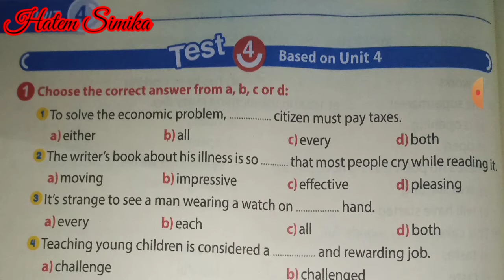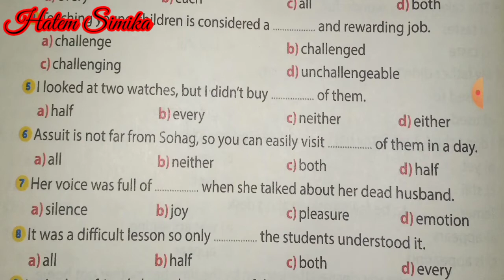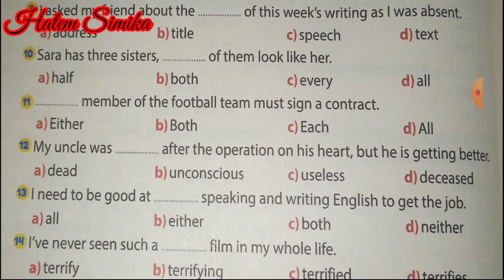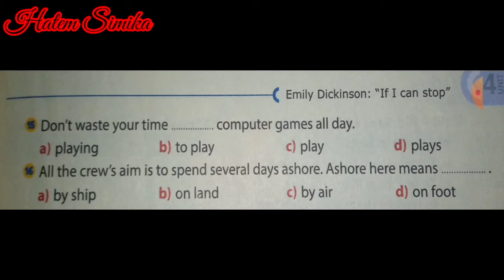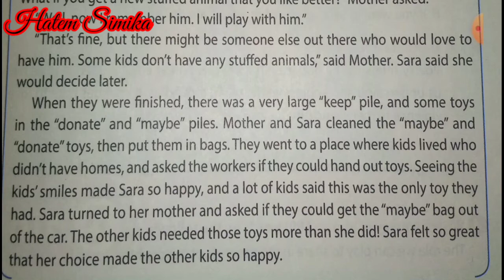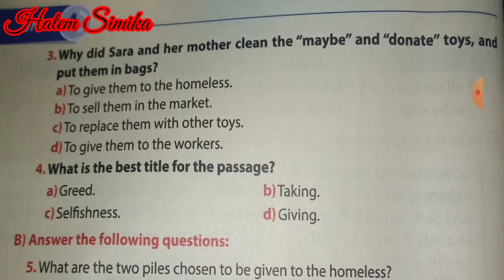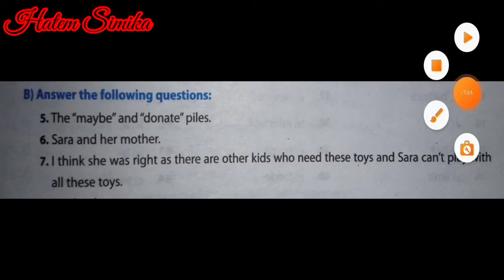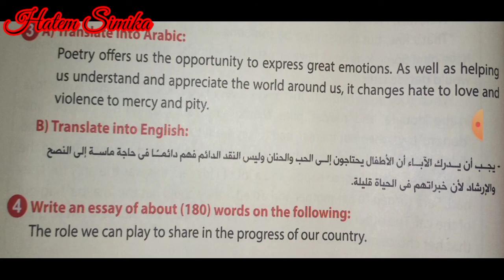انجليزي ٣ ثانوي ٢٠٢١ | الوحده الرابعه unit 4 | انجليزي النظام الجديد نظام التابلت ٢٠٢١ | الجزء ٥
الوحده الرابعه
حل وشرح اختبار كتاب جيم على الوحده الرابعه